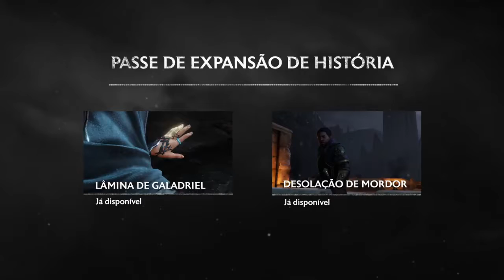Terra Média: Sombras da Guerra - A Desolação de Mordor